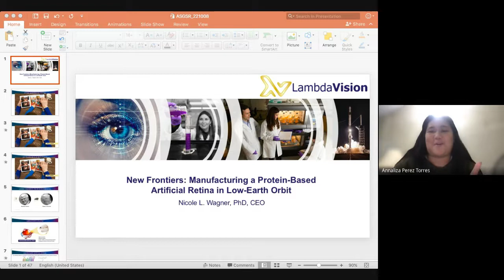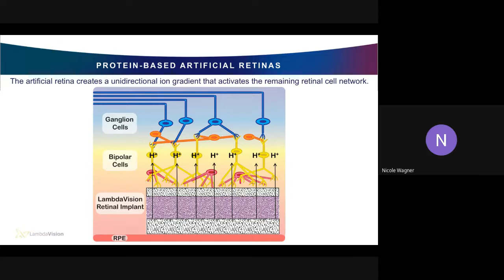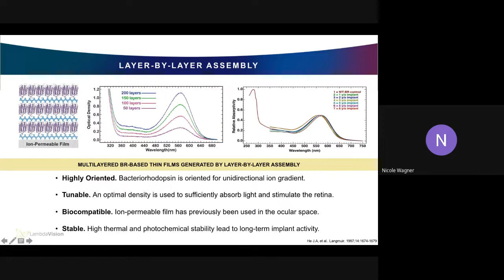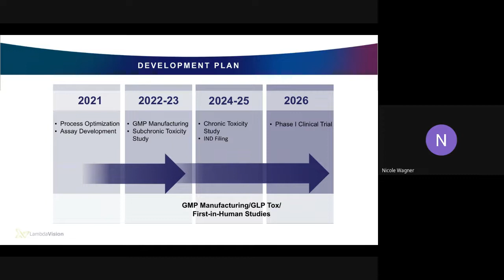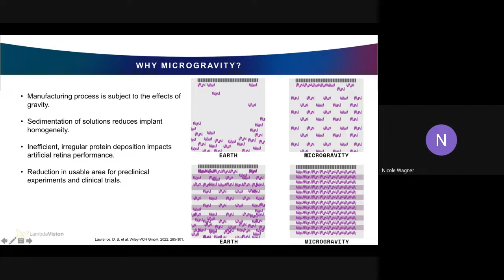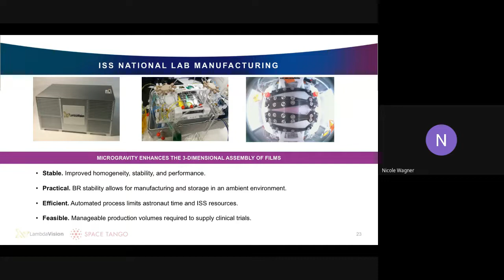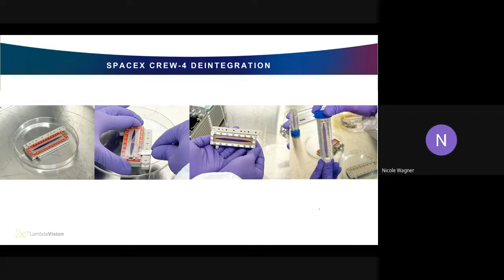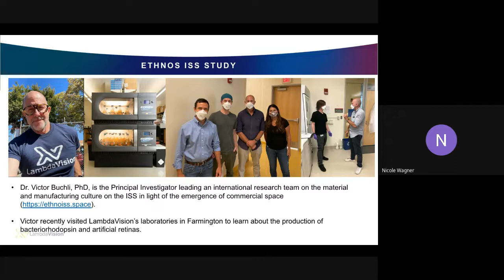New Frontiers: Manufacturing a Protein-Based Artificial Retina in Low Earth Orbit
ASGSR-Students Webinar with Dr. Nicole Wagner

About the talk:

Learn about the work that LambdaVision is doing to leverage the microgravity environment on the International Space Station to manufacture their protein-based artificial retina to restore vision to the millions of patients blinded by end-stage retinal degenerative diseases.

Bio:

Nicole Wagner, Ph.D. is president and CEO of LambdaVision, a biotechnology company developing a protein-based artificial retina to treat patients blinded by retinal degenerative diseases. Dr. Wagner has secured $10M in funding to accelerate research, development, and commercialization of the technology. Her research has recently involved the production of artificial retinas on the International Space Station (ISS), which is establishing new commercial opportunities to manufacture products in microgravity with direct clinical benefit.

Dr. Wagner obtained her Ph.D. in molecular and cell biology from the University of Connecticut in 2013. During the course of her Ph.D. research, she spent her graduate career working on optimizing light-activated proteins for applications in devices, and she played a critical role in the proof-of-concept experiments which helped to found LambdaVision. Her accolades include the Connecticut Technology Council’s Women of Innovation Award, Connecticut Magazine’s 40 Under 40, the 2020 Women in Aerospace Achievement Award, the 2021 BioCT Rising Entrepreneur of the Year Award, and most recently, Dr. Wagner was listed as one of Healthcare Technology Report’s Top 25 Women Leaders in Biotechnology for 2021 and Hartford Business Journal’s Power 50 in 2022. Dr. Wagner serves on the Board of Directors of the New England Women in Science Executives’ Club, the Connecticut Technology Council, and CTNext, as well as the ISS National Lab User Advisory Committee as the Chair of the Applied R&D Subcommittee.